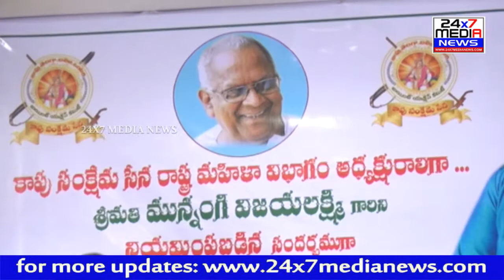కాపు సంక్షేమ సేన రాష్ట్ర మహిళా అధ్యక్షురాలు మున్నంగి విజయలక్ష్మి నియామకం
కాపుల అభ్యున్నతికి తన వంతు పూర్తి కృషి చేస్తానని కాపు సంక్షేమ సేన రాష్ట్ర మహిళా అధ్యక్షురాలు మున్నంగి విజయలక్ష్మి హామీ ఇచ్చారు. మున్నంగి విజయలక్ష్మి నియామకం పట్ల హర్షం వ్యక్తం చేసిన జిల్లా కమిటీ సభ్యులు ఆమెను ఘనంగా సన్మానించారు. గురువారం స్థానిక హోటల్ లో కాపు సంక్షేమ సేన జె.ఏ.సి కమిటీ విశాఖ జిల్లా అధ్యక్షుడు గుర్రాల శ్రీనివాసరావు ఆధ్వర్యంలో సన్మాన సభ జరిగింది. ఈ సందర్భంగా విజయలక్ష్మి మాట్లాడుతూ  మాజీ పార్లమెంటు సభ్యులు,  మాజీ హోం మినిష్టర్ చేగొండి హరి రామ జోగయ్య ఆధ్వర్యంలో ఎంతో ప్రతిష్టాత్మకంగా కొనగుతున్న ఈ కాపు సంక్షేమ సేన జె.ఏ.సి లో ఇంతటి అవకాశం కల్పించినందుకు కృతజ్ఞతలు తెలియజేశారు. ఎన్నో కాపు సంఘాలు వచ్చాయి గాని, కాపుల సంక్షేమానికి ఎవ్వరు ఏమి చెయ్యలేదని ఎద్దేవ చేశారు. కాపు సంక్షేమ సేన కమిటీ సభ్యులందరు సైనికులులా పనిచేసి ప్రతి పేద వాడి సంక్షేమానికి తోడ్పడాలని పిలుపు నిచ్చారు. ఈ కార్యక్రమంలో సేన సలహాదారులు బూరగడ్డ శ్రీనాద్, వైస్ ప్రెసిడెంట్ చేగొండి సత్యనారాయణ మూర్తి, గంథం సత్యశేఖర్,  మంగిన శ్రీనివాస్ తదితరులు పాల్గొన్నారు.